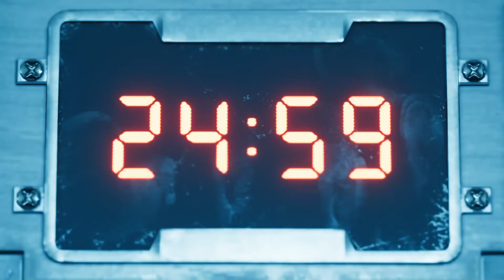Final Fantasy VII Remake Perfect Platinum Walkthrough Part 9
Music Jukebox:
07:20 – 2.Bombing Mission

Trophy(s) Obtained:
05:20 – In Lockstep

Materia(s) Obtained:
05:25 – Magic Up